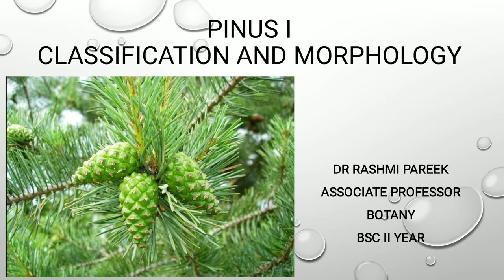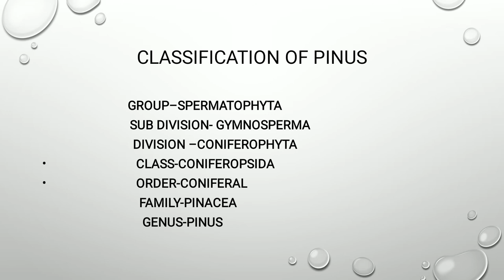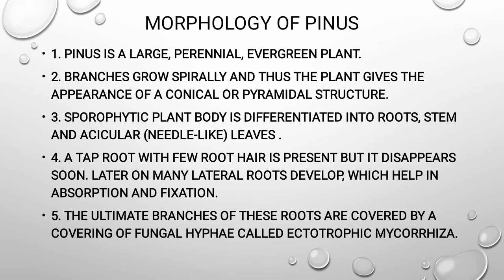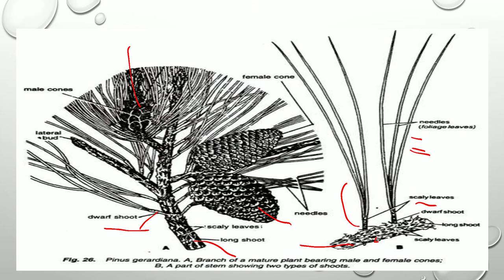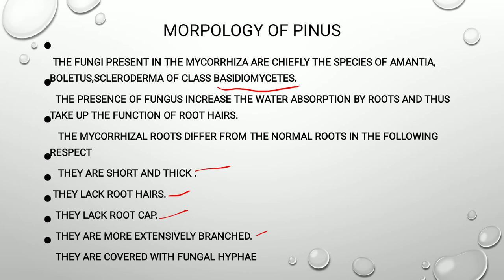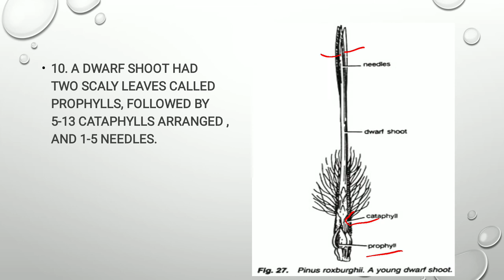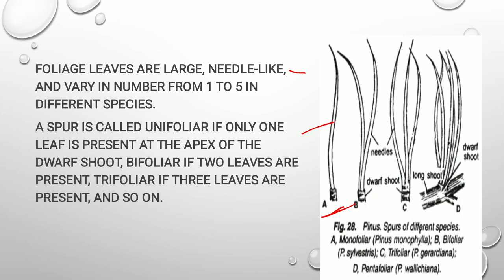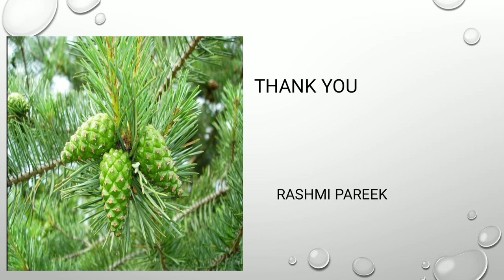classification and morphology of Pinus BSc II year